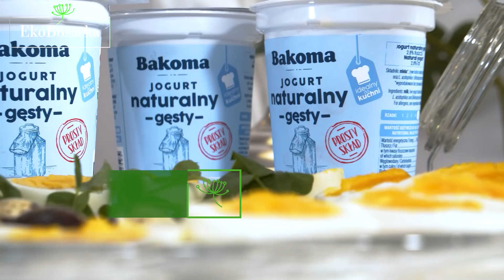Sernik jogurtowy na szybko - EkoBosacka odc. 82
Bez mielenia, bez kręcenia, bez ślęczenia w kuchni. Nietłusty, nie za słodki, na zdrowym jogurcie naturalnym. O połowę mniej kaloryczny niż klasyczny sernik twarogowy. A jeśli polejemy go białą czekoladą, udekorujemy kruszonymi pistacjami i konfiturą z płatków róż to będzie po prostu bajka!
Sernik jogurtowy na szybko.
EkoBosacka odc. 82